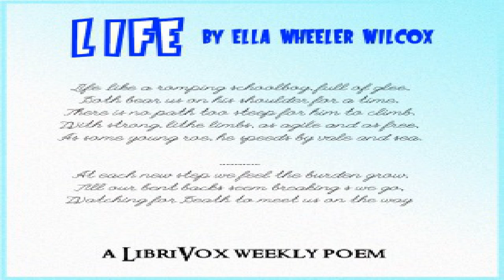Life | Ella Wheeler Wilcox | Multi-version (Weekly and Fortnightly poetry) | Audiobook Full